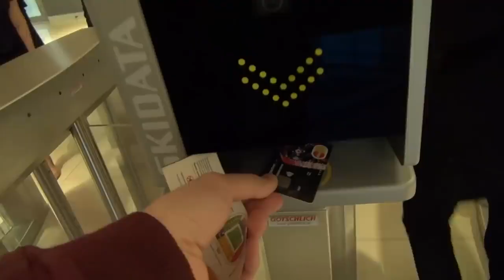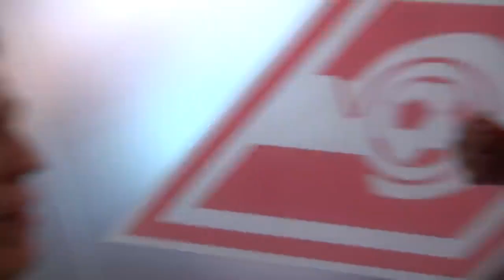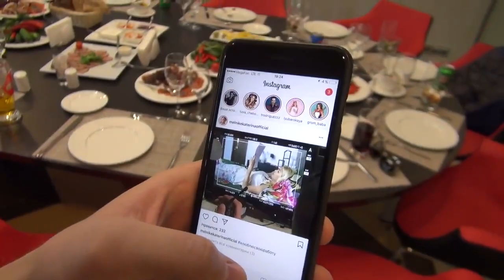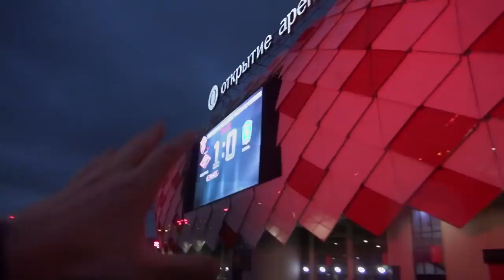Влог с Димой #29 - Ночь на Стадионе | Марьяна Ро | Я устала - Клава Кока | Секрет Comedy Club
Ночь на Стадионе | Марьяна Ро | Я устала - Клава Кока | Секрет Comedy Club

Дата выхода влога: 18 мая 2017 год.

Архив влогов "Всё по Маслу" с Димой Масленниковым. Влоги сохранены в максимальном качестве 720р.